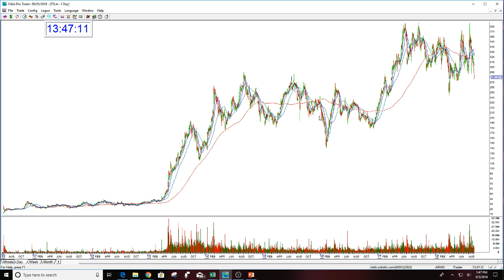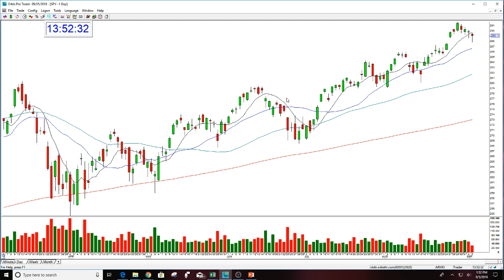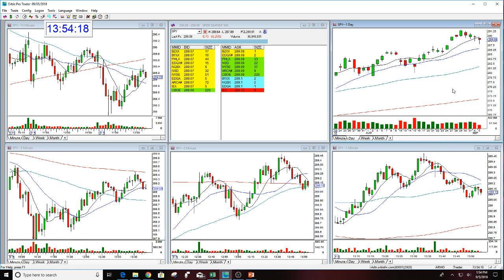Lecture On Buying Pullbacks & Moving Averages